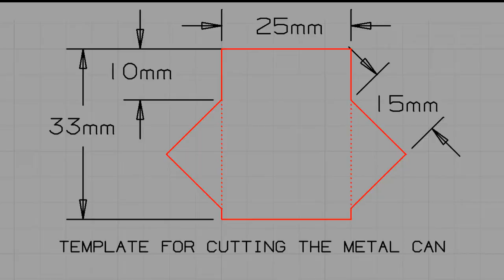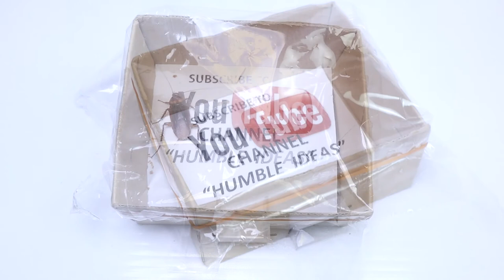Cockroach Trap Plug and Play Part 2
Cockroach Trap Plug n Play, REALLY works. Caught about 24 within a couple of days!  Part 1 includes night video shots of amazing catches and Execution. Part 2, how to make this trap.
From July to December, I am giving away free samples of this cockroach trap to new Subscribers to my Channel who also share on at least 3 social media platforms the above videos.  Just mention the links you shared on social media, and drop further comments on the Youtube comment section. The most interesting and original comments wins, the item will be sent by post to the winner of the month.
If you wish to purchase this 100% hand made trap, please
Copyright notices:
1.  No part of this video should be copied by any party without attribution to the Channel owner “Humble Ideas”
2. The background music in Part 2 from 3:30 onwards obliges me to provide the following attribution